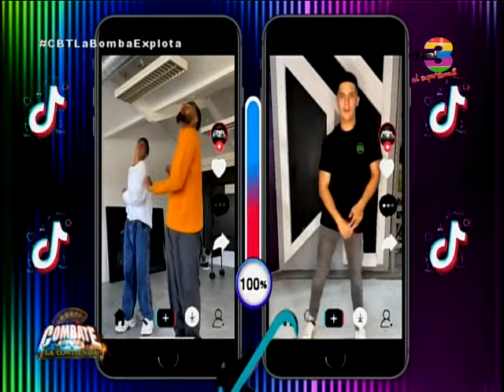Arrancamos junto a Hache el reto bailes en Los duros de TikTok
Arrancamos nuestro reto artístico, junto a bailes, quien lo da todo con una imperdible performance artística.

No te pierdas la performance que preparó para los combatenáticos.